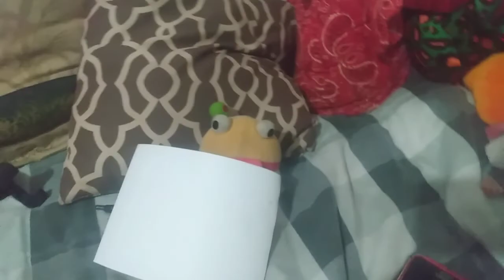Mr. cheeseburger and salmon becomes a doctor 💊